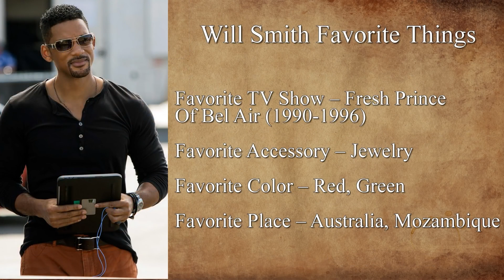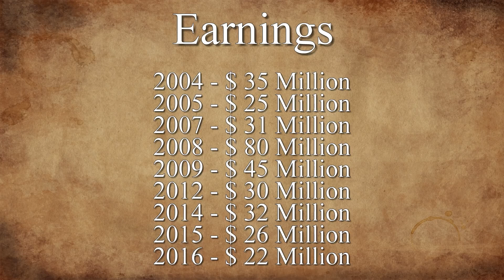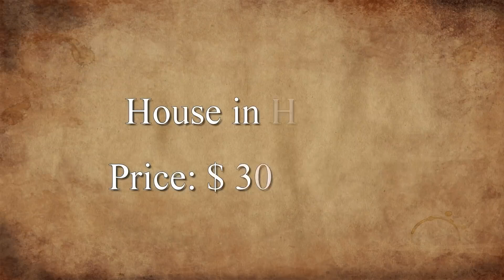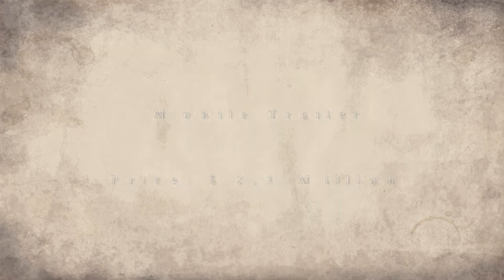Will Smith - Lifestyle Of Hollywood Filmstar " Men In Black " Series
Who is Will Smith?
Will Smith is an extremely popular American actor, who began his career as a rap artist, teaming up with turntabler DJ Jazzy Jeff and beat boxer Ready Rock C. He was known to be a bright student hailing from the Philadelphia's 'Overbrook High School', who decided against attending college, so that he could pursue a career in music. He was successful as a singer, and is also a 'Grammy Award' recipient. At the age of 25, this young man ventured in movies, and debuted with the famous movie 'Six Degree of Separation'. From then on, there was no looking back for this talented young star. Appearing in movies like 'Independence Day', 'I, Robot', 'Enemy of the State', and 'Ali', he proved his mettle to the entire world. His power packed performances showed versatility and promise that this star was here to stay. In the opinion of many directors, the actor was like a breath of fresh air and essayed emotional roles with as much ease as he would portray an action hero. Amongst his several brilliant films, ‘Men in Black’ a sci-fi comedy, was one movie that became a roaring hit with moviegoers all over the world. The popularity of the first movie inspired the sequels in the ‘Men in Black’ series, which were lauded by fans and critics alike.

Will Smith Movies:
1. The Pursuit of Happyness (2006)
  (Drama, Biography)
2. Men in Black (1997)
  (Family, Mystery, Sci-Fi, Adventure, Comedy)
3. I Am Legend (2007)
  (Thriller, Drama, Sci-Fi, Horror)
4. Seven Pounds (2008)
  (Romance, Drama)
5. Enemy of the State (1998)
  (Thriller, Action, Mystery, Crime)
6. I, Robot (2004)
  (Action, Mystery, Sci-Fi, Crime, Thriller, Drama)
7. Independence Day (1996)
  (Action, Adventure, Sci-Fi)
8. Concussion (2015)
  (Biography, Sport, Drama)
9. Bad Boys (1995)
  (Thriller, Drama, Action, Comedy, Crime)
10. Men in Black Alien Attack (2000)
  (Sci-Fi, Action, Short)